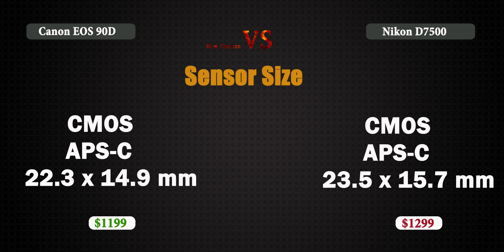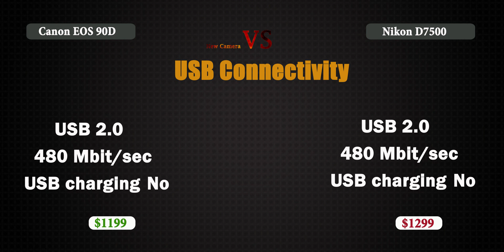Canon EOS 90D vs Nikon D7500